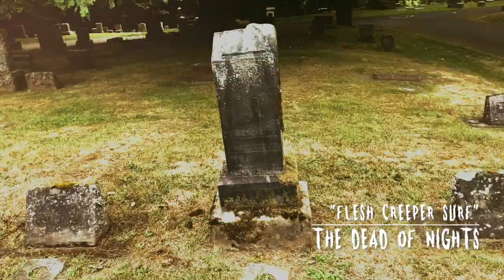The Dead Of Nights - "Flesh Creeper Surf"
The Dead Of Nights - "Flesh Creeper Surf" (S.G.Pallow/L.S.Dee)